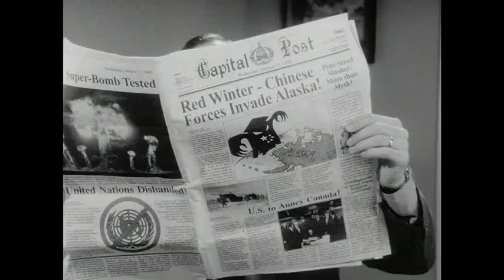Fallout 3 - Trailer da E3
Trailer da E3 2008 de Fallout 3.